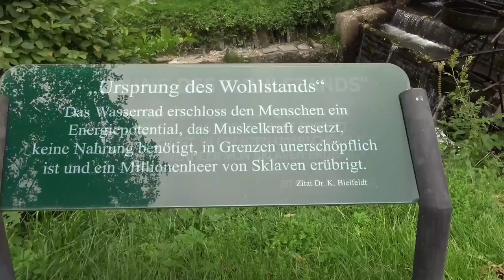Wasserspiele und Skulpturen in der Waldemai Kunstschmiede Klute 4k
Aufnahmen mit der AX33 Ein Besuch lohnt sich.

Wasserspiel im Skulpturenpark der Kunstschmiede Klute im Sorpetal am 23. Mai 2010 Das Objekt besteht aus Stahl ,hat einen Durchmesser von 6,6 m und .

Erstaunlich, das Coupé-Cabriolet seit 2009 auf dem Markt und erst jetzt erstmalig von mir wahrgenommen. Das elektro-hydraulisch versenkbare .